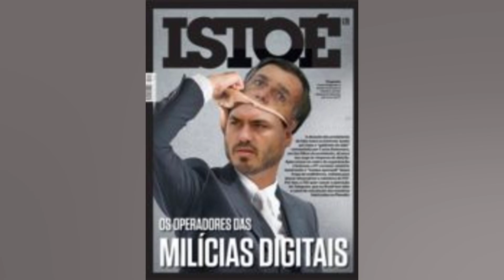GABRIEL MEDINA POSTA PRIMEIRA FOTO AO LADO DE IRMÃ APÓS CONFUSÃO FAMILIAR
O atleta não publicava uma imagem ao lado da surfista desde que se afastou de sua mãe. Simone Medina. e do padrasto. Charles Saldanha.   Confira as tabelas dos campeonatos estaduais e simule os resultados!    Minha pequena   escreveu o tricampeão mundial ao legendar a foto publicada em seus Stories do Instagram. De acordo com a revista Quem. os irmãos estavam surfando juntos em Maresias. no litoral de São Paulo. Veja abaixo a foto publicada por Gabriel Medina ao lado de sua irmã. Gabriel Medina não publicava uma imagem ao lado de Sophia desde que se afastou de sua mãe. Simone Medina. em 2021. depois que a empresária não teria aprovado o relacionamento do tricampeão mundial com a modelo Yasmin Brunet. Medina e Brunet terminaram seu relacionamento no início de 2022 mas não foi noticiada uma possível reaproximação do surfista com sua mãe.  (Reprodução / Instagram)